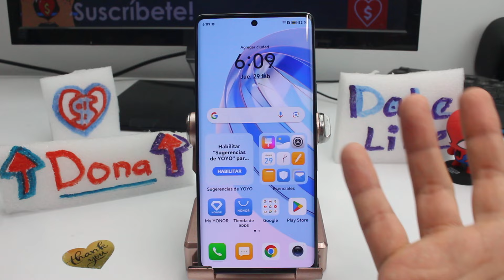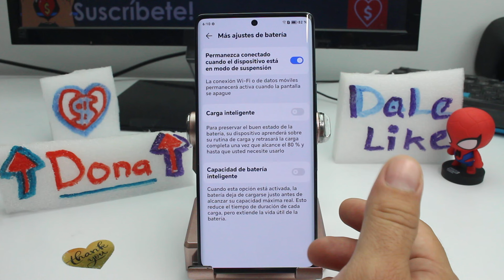ayuda porque no carga rapido la bateria HONOR Magic 6 Lite Magic 5 pro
Razones por las que la batería de mi HONOR Magic 6 Lite o Magic 5 Pro no carga rápido Problemas de carga lenta en la batería de HONOR Magic 6 Lite y Magic 5 Pro: La carga lenta de la batería en tu HONOR Magic 6 Lite o Magic 5 Pro puede deberse a varias razones. Aquí hay algunas soluciones que puedes probar para resolver este problema:

Usa un cargador adecuado: Asegúrate de utilizar el cargador original que viene con tu dispositivo o un cargador certificado que sea compatible con la carga rápida. Los cargadores de baja calidad pueden no suministrar la potencia necesaria para una carga rápida y eficiente.
Verifica el cable de carga: El cable de carga también juega un papel importante en el proceso de carga. Asegúrate de que el cable esté en buenas condiciones y no esté dañado. Los cables defectuosos pueden reducir la velocidad de carga.
Evita la sobrecarga: Si dejas tu dispositivo conectado a la corriente durante largos períodos después de que la batería esté completamente cargada, esto puede afectar la velocidad de carga en futuros ciclos de carga. Desconecta el cargador una vez que la batería esté completamente cargada para evitar la sobrecarga.
Actualiza el software: Asegúrate de que tu dispositivo esté ejecutando la última versión del software. En algunos casos, las actualizaciones de software pueden incluir mejoras en la gestión de la batería y la velocidad de carga.
Verifica las aplicaciones en segundo plano: Algunas aplicaciones en segundo plano pueden consumir energía y ralentizar la velocidad de carga. Cierra todas las aplicaciones que no estés utilizando para optimizar el proceso de carga.
Si después de probar estas soluciones el problema persiste, puede ser necesario llevar tu dispositivo a un centro de servicio autorizado para una evaluación más detallada.

Realizar el trámite de identificar y solucionar por qué la batería de tu HONOR Magic 6 Lite o Magic 5 Pro no carga rápido puede mejorar significativamente la experiencia de uso de tu dispositivo. Una carga rápida y eficiente te permite disfrutar de tu dispositivo durante más tiempo sin tener que preocuparte por largos tiempos de inactividad mientras esperas que se cargue la batería. Además, resolver este problema puede prolongar la vida útil de la batería y garantizar un rendimiento óptimo a largo plazo.